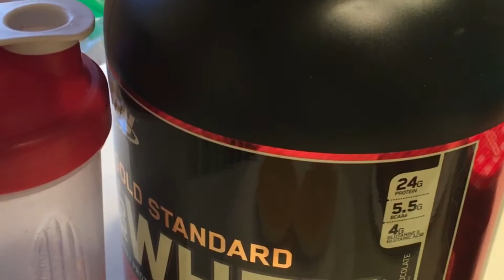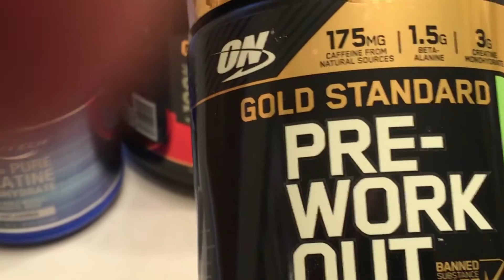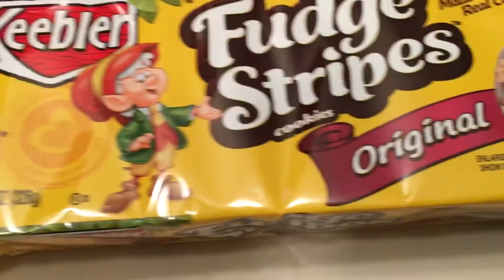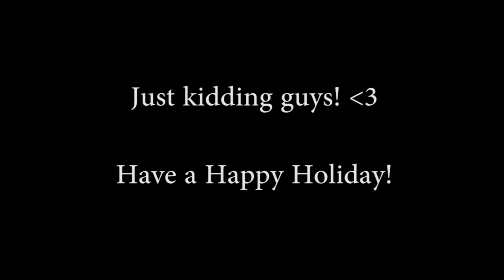Natural Bodybuilder Gary Amlinger | My Comeback From Two Herniated Lumbar Discs Ep. 8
Natural Bodybuilding Vlogs

Snapchat garyamlinger